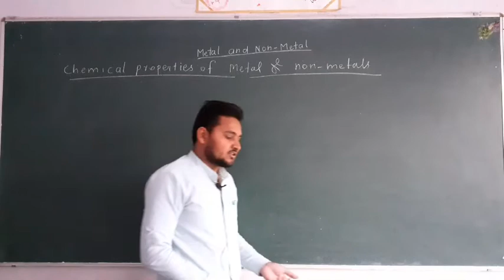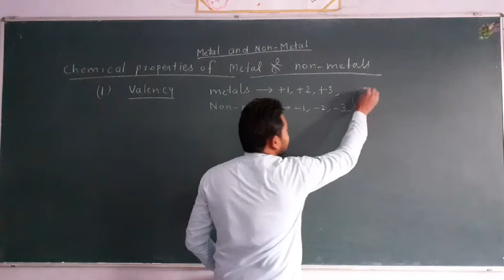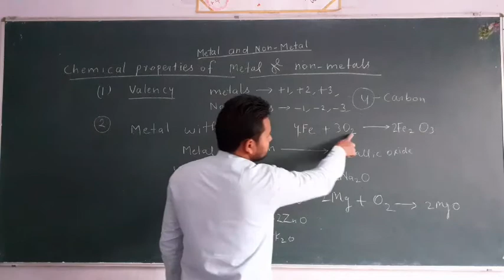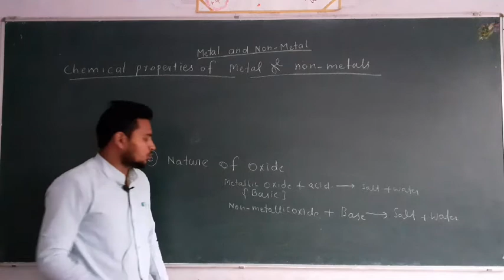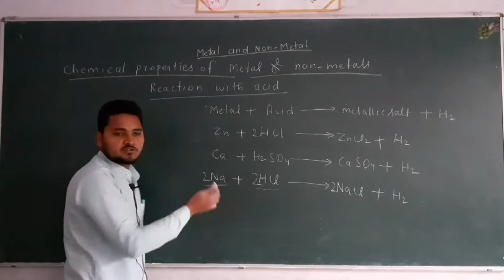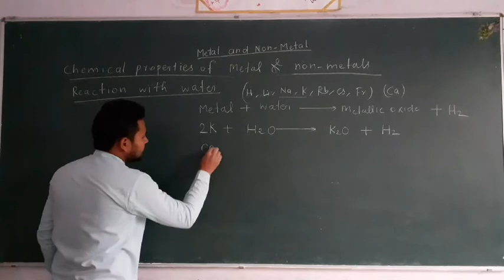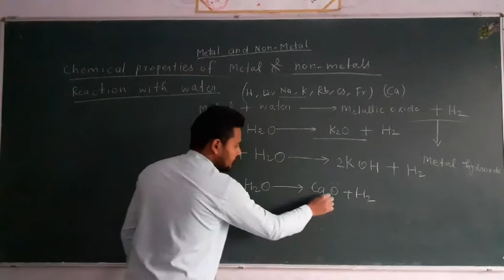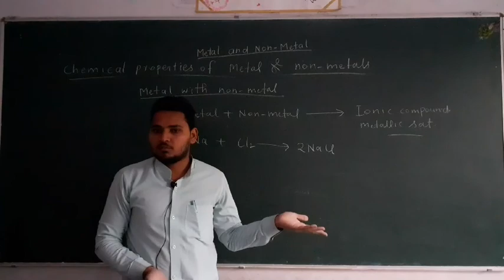chemical properties of metal ||metal with water|| metal with acid || metal with oxygen || ioniccompo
physical properties of metal
physical properties of non-metal
conductivity of electricity
conductivity of heat
melting point
boiling point